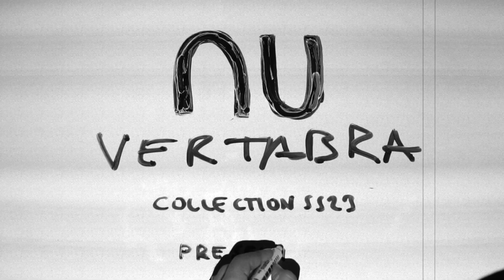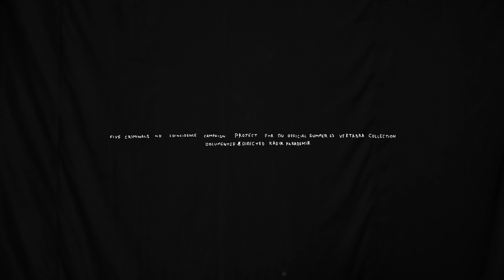NU CAMPAIGN FILM DIRECTOR KADİR KARADEMİR